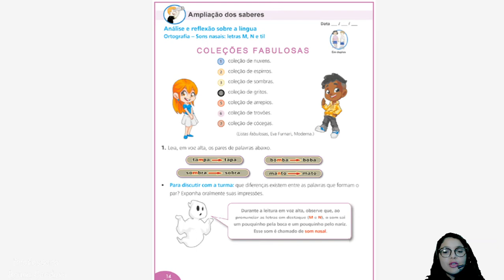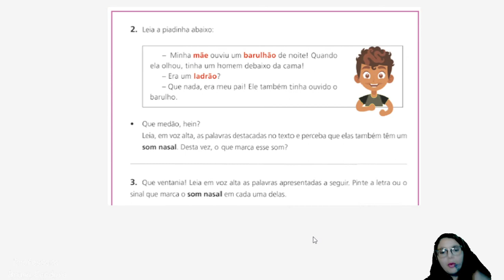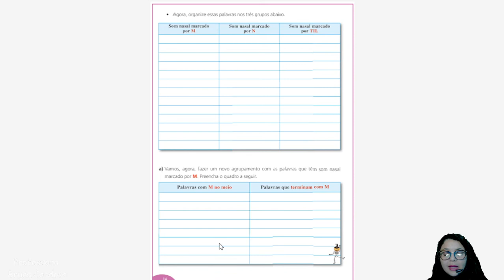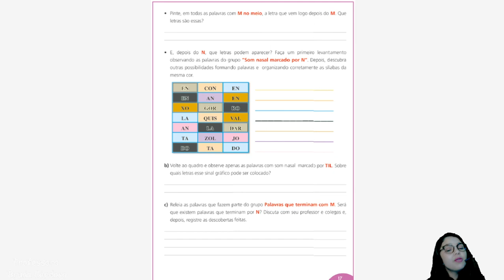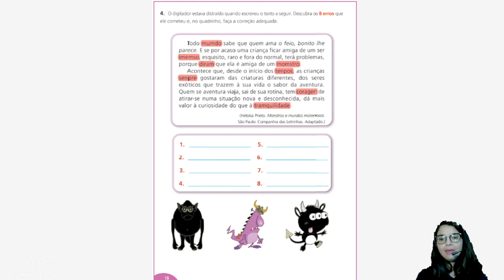3ANO PORT 05 08